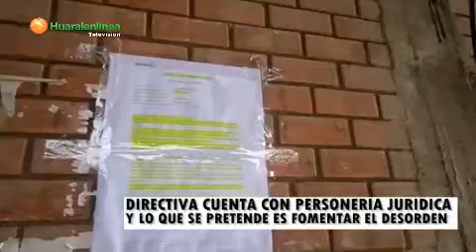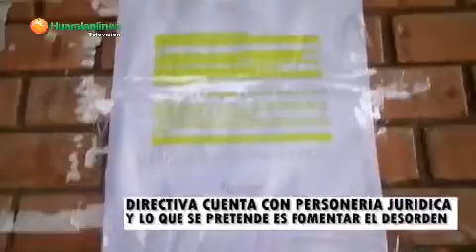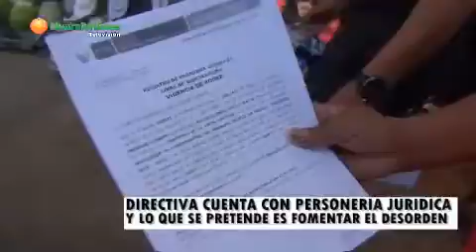Directiva cuenta con personería jurídica y lo que se pretende es fomentar el desorden